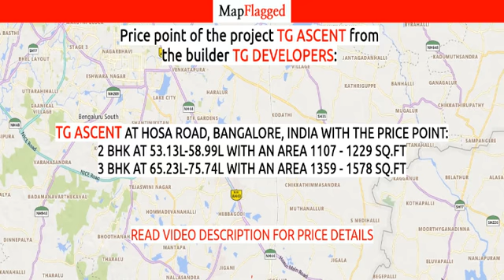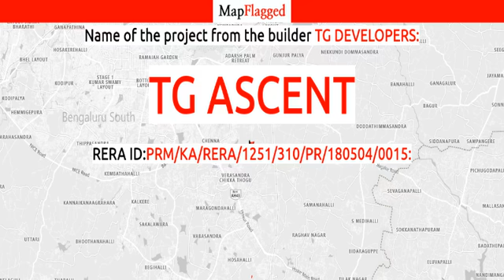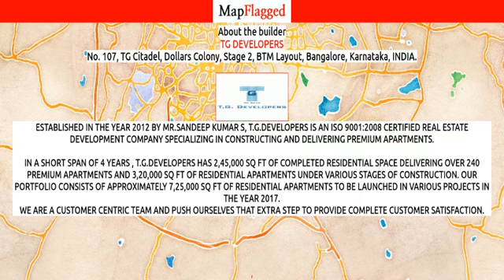Bangalore | TG Ascent by Tg Developers at Hosa Road | MapFlagged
📚 Video Chapters:
0:00 Project Introduction
0:10 Project Price
1:45 Project Name
1:50 Project Address
1:55 Project Description
2:05 Project Amenities
2:10 Project Builder Description
2:15 Project Key Places
2:20 Subscribe to MapFlagged!

📣 Following is the detail of TG Ascent, a project by Tg Developers:
Project Highlights:
70% of open space with lush greeneryMassive 3 level clubhouse housing the multipurpose hall
About the Project:
TG Ascent is our tribute to the lifestyle. A home to improve your life, you don't compromise here. You just live. Planned to perfection, TG Ascent adds incomparable comfort to your life. Relax in the lush green spaces, work out in the gym, take a dip in the serene pool or enjoy a relaxing barbecue. There is something for everyone here. The attention to detail and the best selection of accessories and finishes make life in TG Ascent easy. What makes it better is connectivity to Hosa Road, Bangalore. A massive 3-level clubhouse that houses the multipurpose room, gym, steam room, sauna, library and indoor games. The clubhouse terrace houses a pool to provide privacy and an unobstructed view of the property

Address: No 185, Hosa Road, Chkkanagamangala Village, Rayasandra, Bangalore, Karnataka, INDIA.

RERA ID: PRM/KA/RERA/1251/310/PR/180504/001591

Advantage of  Project Location:
Bosch Ltd  3 KmMyntra Pvt.Ltd.   8.2 KmSLV Associates  3.9 kmElectronic City Phase I  4.5 KmSarjapur Road   6 KmHosa Road Junction  5 KmNotre Dam Academy  4.5 KmPrimus public School   4.1 KmSri Chaitanya Techno School  4.4 KmVibgyor High 6 KmAmrita School of engineering  6.3 KmQueens Hospital  8.7 kmSakra Hospital   11.4 kmApollo Hospital  12.2 kmAnugraha Hospital 4.6 km

Locality Price Trends
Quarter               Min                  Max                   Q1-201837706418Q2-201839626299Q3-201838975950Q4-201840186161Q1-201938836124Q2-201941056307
Hosa Road one of the prominent localities in Bangalore. The price trends of Hosa Road has been witnessing various ups and downs. The price per sq. ft. was at Rs.3897 in Q3-2018 quarter and then appreciated to Rs.4018 per sq. ft. in the quarter of Q4-2018. In the Q1-2019 quarter, the locality price has been depreciated to Rs.3883 In the Q2-2019, the locality price appreciated to Rs.4105.
The area enjoys good demand due to its proximity to important centers of the city and beyond. The price appreciation of this locality in the future might be very good.

💰 TG Ascent : Hosa Road, Bangalore, India with the price structure:
2 BHK at 53.13L-58.99L having area 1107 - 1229 sq.ft
3 BHK at 65.23L-75.74L having area 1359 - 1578 sq.ft

🏥 Nearest Hospitals to this Project:
PHC
NR Health Care Foundation
Anugraha Hospital
Ashwini Spring Leaf Hospital
Anughara Hospital

✒️ Nearest Schools to this Project:
Nirmala Vidyalaya
Government Lower Primary School
Atcs School
Siddhanta Intellectual School

🍕 Nearest Restaurants to this Project:
Sila Rooftop Restaurant
Prestige Garden Estate Club
Ginger Chai
The Biryani and Kebab House
Madhura Restaurant

🚃 Nearest Train Stations to this Project:
Munekolala Railway
Belandur Railway Station
Heelalige Railway Station
Bellandur Railway Station

🏬 Nearest Shopping Malls to this Project:
Paras Mall
Zakarulla Col Fruits Market
Huskur Gate Fruit Market
Metro
Metro Cash and Carry

🌼 Nearest Parks to this Project:
Arul Murugan Garden
Shri Ananth Nagar Society Park
Progeon Park 5
Public Park
Estate Club

🎥 Nearest Movie Theaters to this Project:
Huskur Gate Photo World
Amphi Theatre
Venkateshwara Theatre
Venkateshwara Theatre 2k Ac DTS
Amph Theatre

☕ Nearest Cafes to this Project:
Lassi Cafe
2443 Coffee Shop
Cafe Coffee Day
Hello Cafe
Donut Cafe

🏢 Nearest Stores to this Project:
Shri Viswakarma Stones
Lakshmi Venkateshwara Sweet House
Venkateshwara Provision Stores
Aratt Milano
MJ Lifestyle Amadeus

➕ Nearest Doctors to this Project:
Shamika Trendy and Traditional
Shri Tejas Clinic
Swathi Clinic
Vishwa Clinic